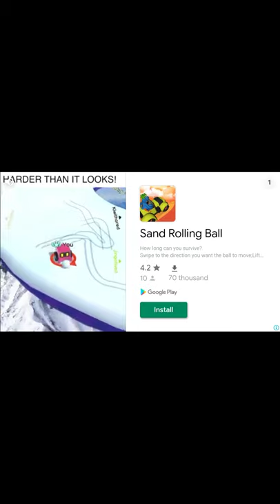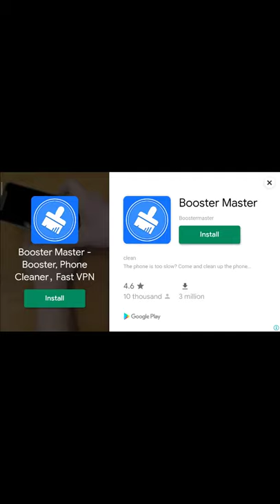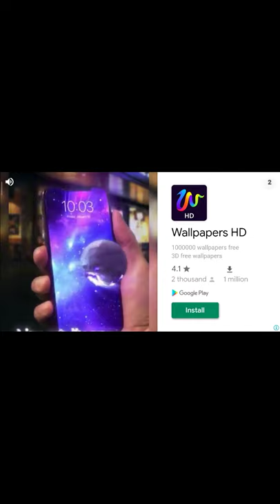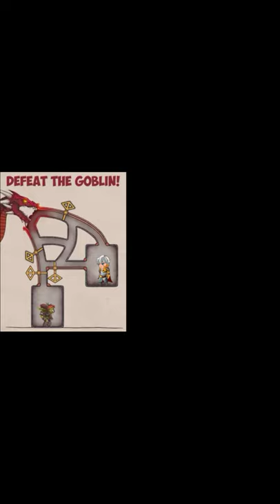Supreme Duelist Stickman multiplayer gameplay